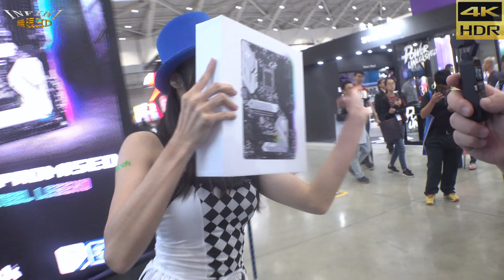【無限HD】COMPUTEX TAIPEI 2019 國電展 ASROCK 熱舞(4K HDR)